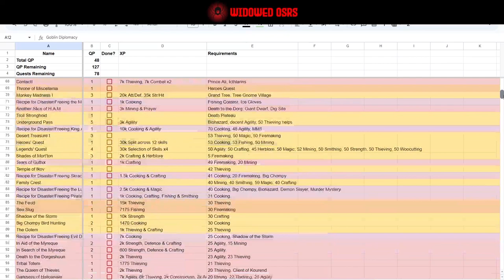Investment Fallacy | S2 E13 | OSRS